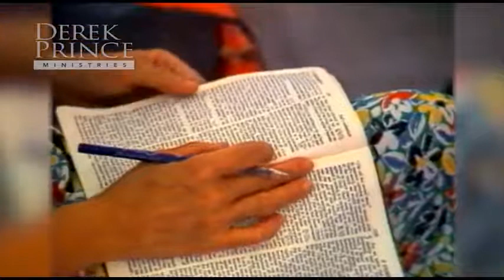The Holy Spirit As Guide - Derek Prince